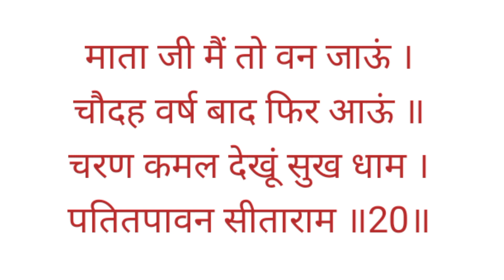Ramayan Manka 108 | Shree Ram Manka 108 Musical || राम मनका 108 || श्री रामायण मनका